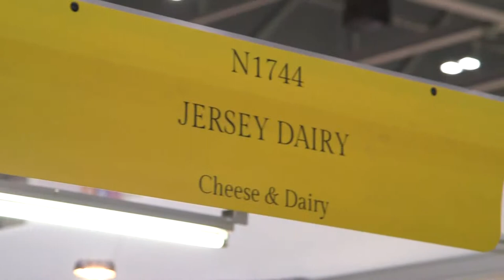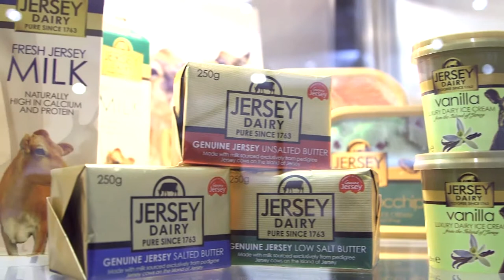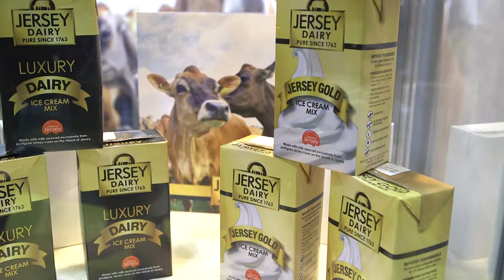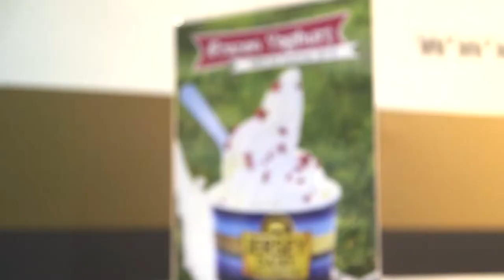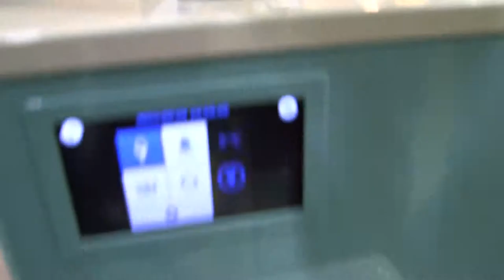Jersey Dairy at IFE 2015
In March 2015 we attended the International Food & Drinks Expo in London. Find out about our unique 250 year heritage, our Pedigree Jersey Cows & what makes Jersey Dairy so special!